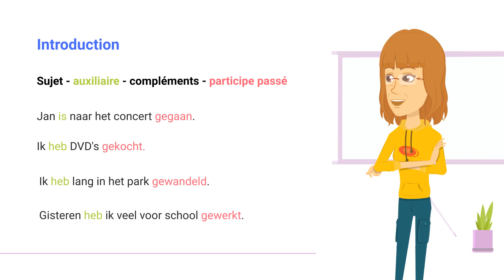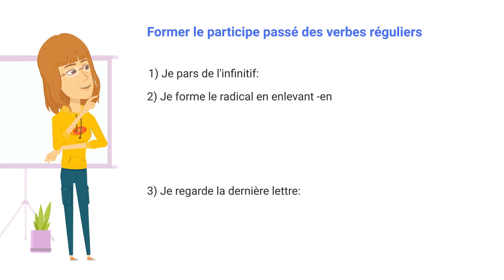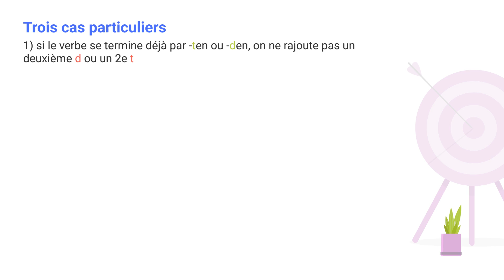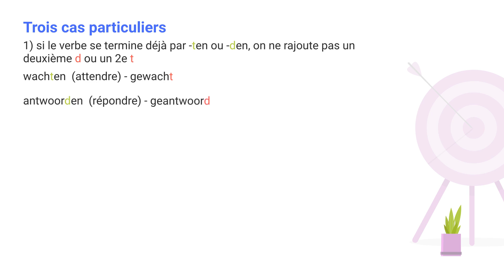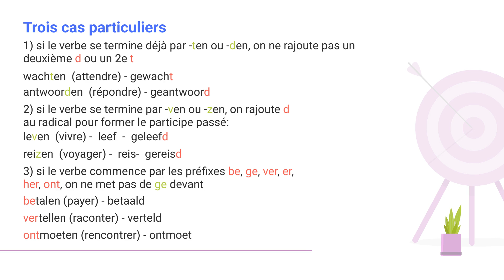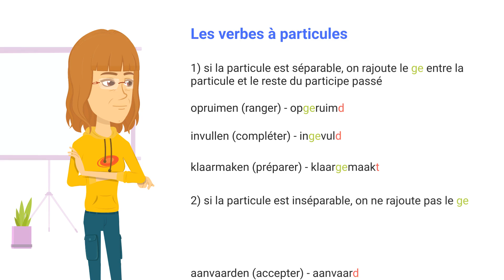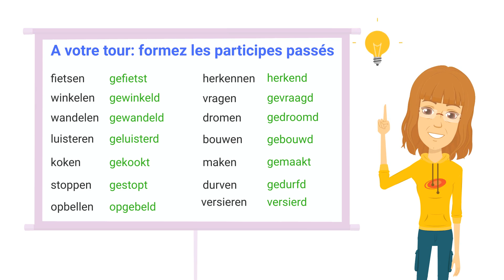VTT 1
Explications en français sur l'utilisation du VTT (passé composé) en néerlandais. première partie: la formation du participe passé régulier.